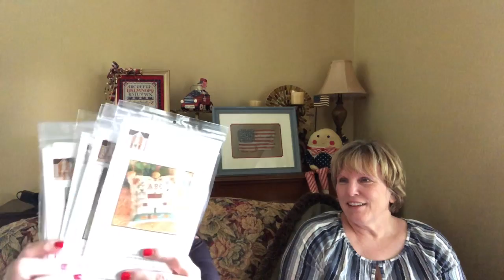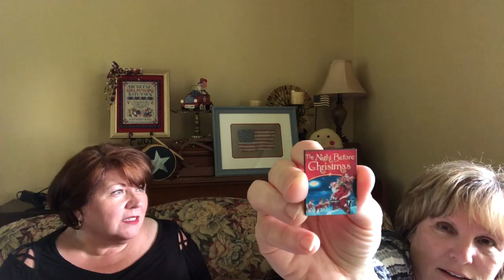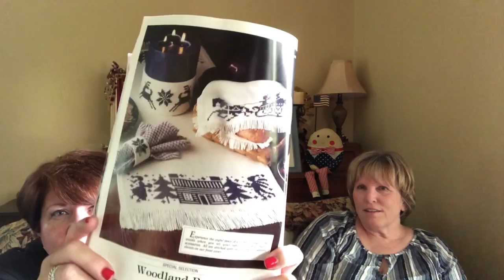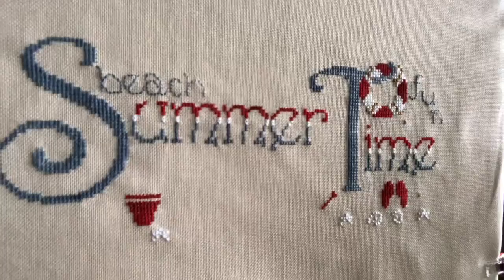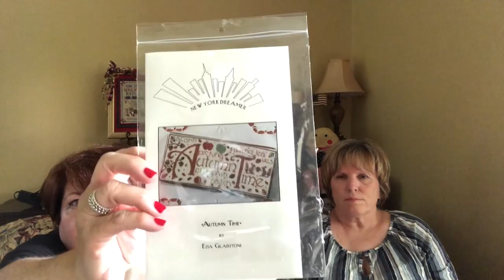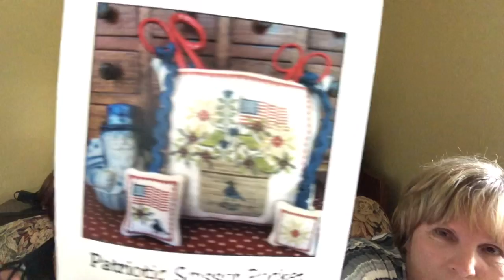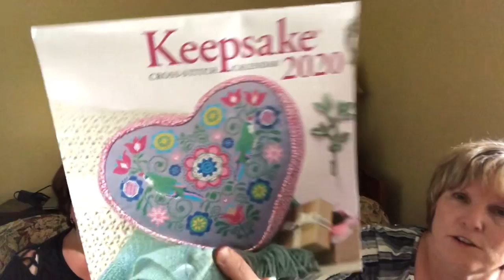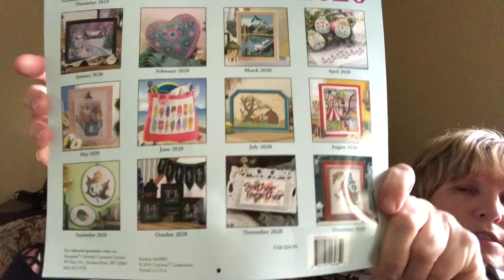Flosstube #23 Our Review of Stitch Con and More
Hello again, today we talk about Stitch Con, works in progress, shopping, trips, plans and of course some Ramblings.

Join our Stitch a Longs:

MayniaMyWay We want to join in Maynia however starting new projects after we just got done with Finish It February seems crazy. With Maynia My Way we are going to stitch on one project for 19 days. How are you going to join in the fun of Maynia?

 Even though February is over post your finishes on Instagram at...

Patterns are Henry, Jack and Harry by All Through The Night designer Bonnie Sullivan

Leanne's Etsy Shop...Harvest Moon by the Lake

Quilt Pattern:
Floating Star Charmer
by Creek Side Stitches in Lodi, Wisconsin

Jen Lee of Jen Lee 24 hours of Stitching

Kyle @ Stitching in Sound
Shelia, E.J. and Gary @ Sunshine Stitchers

Donna Rae @ Flannel Jammies Farm

Kea Bee and Tech Guy @ Kea Bee

Amy @ Gables Stitcher

Fat Quarter Shop @ FatQuarterShop.com

123 Stitch @ 123Stitch.com

Thanks for stopping by and enjoy your day,

Barb and Leanne